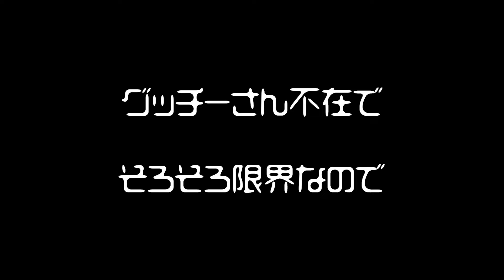緊急事態‼️未来の横綱かもしれない野球少年がいるのにぐっちーは初コラボを・・・の巻‼️我らがハルくんとの熱闘もあるよ‼️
ついに野球少年大和君のドンドンTVさんとの初コラボが叶いました‼️かなりの逸材ですよ🎵我らがはる君と熱戦を繰り広げます‼️今度はぐっちー道場が和太鼓習いにいこうかな🎵

広島の人気居酒屋、炭火ダイニングWAはこちら 馬刺８種類食べれます🎵

お相撲ぐっちゃんねる」のコンセプト
・世界中にお相撲の楽しさを伝える
・未来の横綱を育てる

「さくらのはなみち」（著者：希戸塚一示）はこちらから購入できます

私なら横綱を創れる!

女人禁制の男の世界、大相撲。
相撲部屋に産まれながらも、女ゆえに横綱になる夢を
諦めざるをえなかった元女子相撲世界チャンピオンの常盤桜子。

横綱になれないなら創ってみせる。
彼女が自分の代わりに目をつけたのは、うだつのあがらないボクシング選手・藤原だった。

デブじゃ横綱になれないし、天才力士は親方に向いてない?
型破りな横綱育成理論を武器に、新たな相撲道を突き進む!

　ぐっちー道場稽古会　・初回体験無料、２回目以降大人１０００円、子供５００円
　パーソナル稽古　・初回５０００円+交通費、拘束時間により異なります。２回目以降・近郊１００００円、半日１５０００円、遠方２００００円(子供は半額になります)

　出張ちゃんこ、イベントちゃんこは相談承ります。